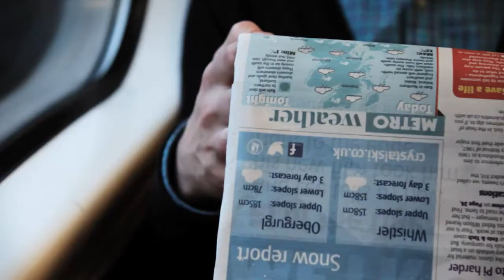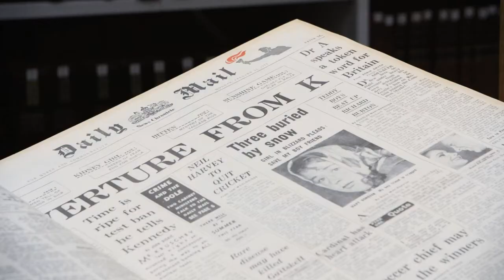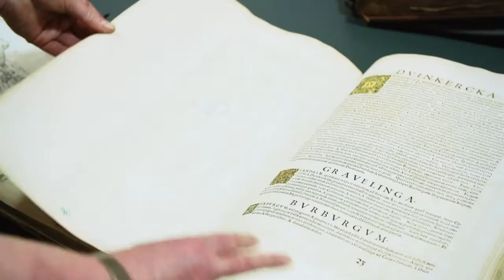Higher Education at the British Library